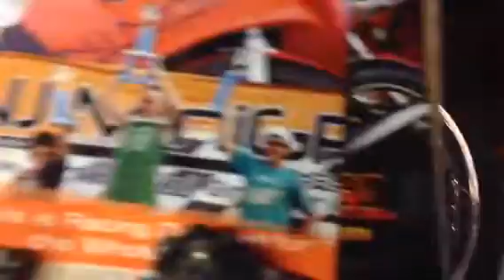Honda XR50 needle and seat issue